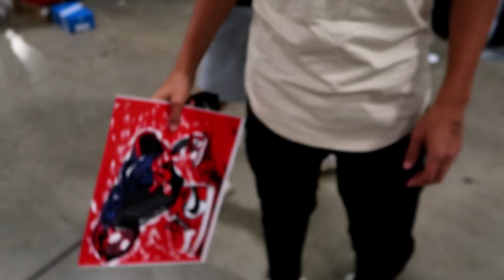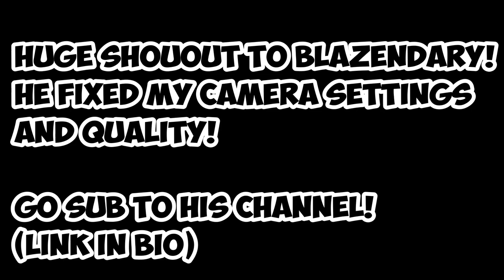BLAZENDARY FIXED MY CAMERA! (CRAZY SNEAKERCON VLOG)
I went to my first SneakerCon event and made a vlog. Hope you guys enjoy!

Video Uploaded and Created by Mason Porter